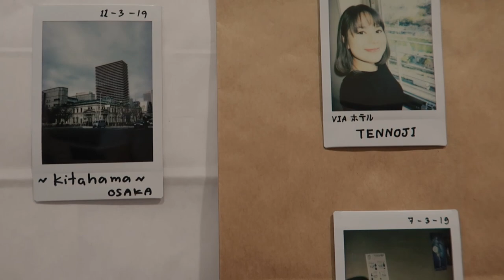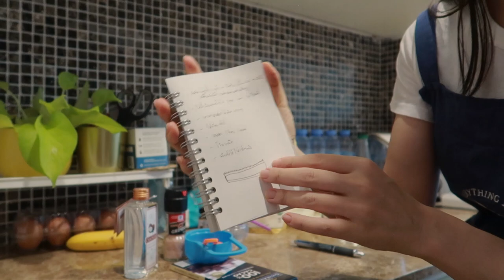ทำขนมนัทบัตเตอร์ กับเห่อเทียนหอมอะไรยังงายยย 🍩 ♡ WLOG 3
สูตร Nut Butter Cups ลองดูตามลิงก์นี้เลยนะคะ
(แบบ Healthy ค่ะ)

มันมีอีกหลายเว็บมากๆ เพื่อนๆลองเสิร์ชเพิ่มเติมได้เลย
เผื่อชอบสูตรอื่นๆ ฝ้ายก็จะลองสูตรอื่นด้วยเหมือนกัน แหะๆ

♪ Songs
- Caught Up In A Dream - Loving Caliber
- My Baby - Collin Lim

( ´▽｀)♡ Film with Canon G7X Mark2